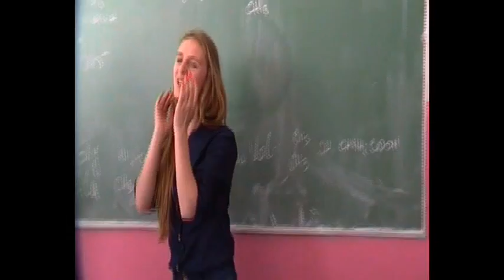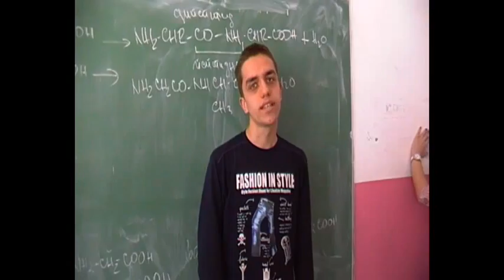Generacija 2010/14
OSMU. Nikola Stejn Tetovo